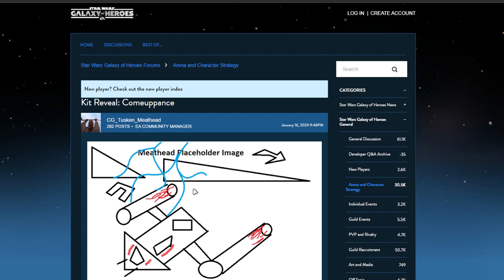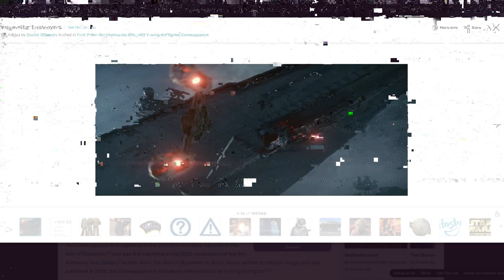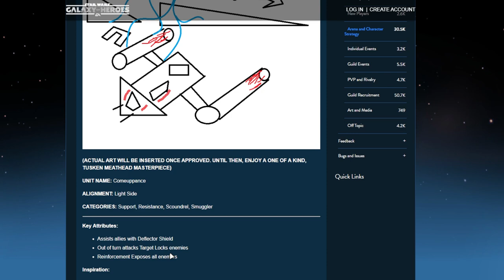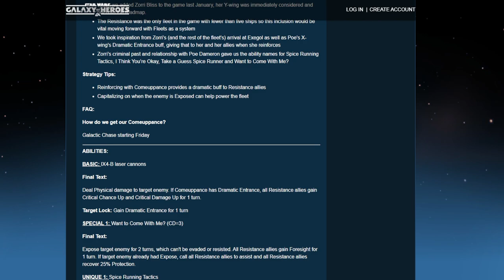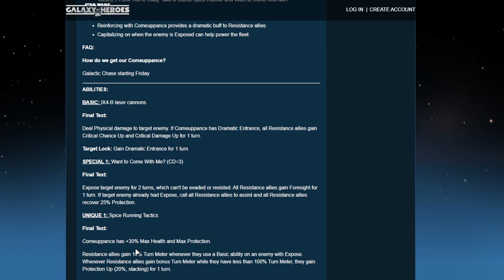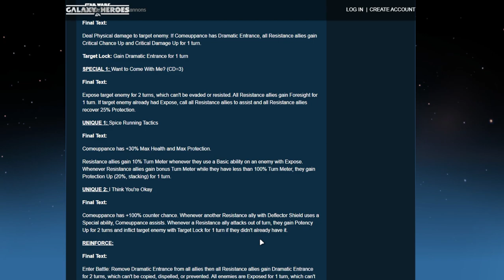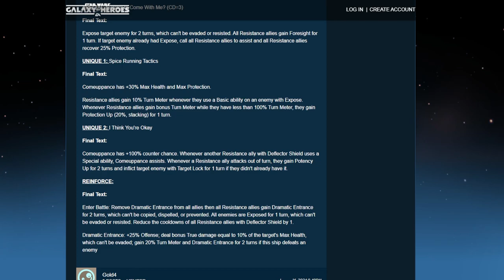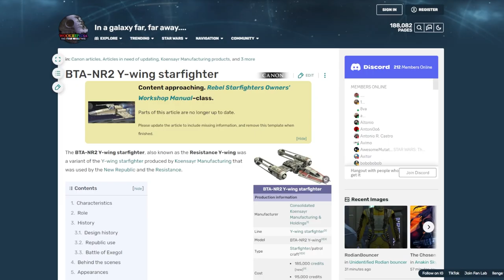SWGOH | KIT REVEAL DE COMEUPPANCE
Kit Reveal de Comeuppance.